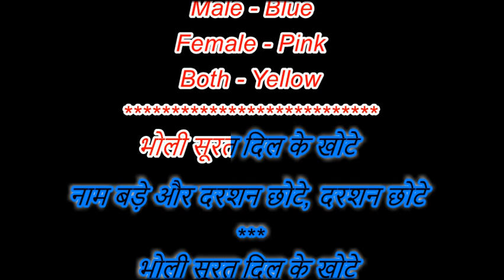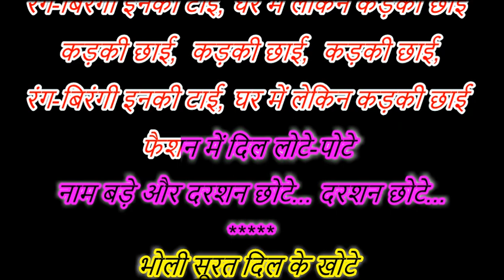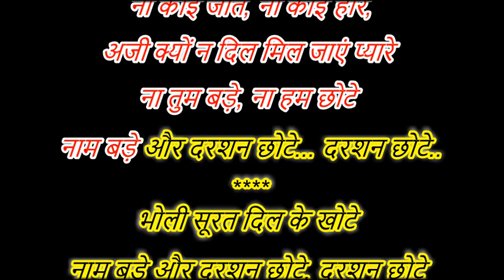Bholi Surat Dil Ke Khote Naam Bade Aur - Karaoke For Male With Female voice Of Dr. Sangeeta Uppal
Movie: Albela (1951)
Music Director: C Ramchandra
Singer: C Ramchandra, Lata Mangeshkar
Director: Bhagwan Dada
Lyricist: Rajendra Krishna